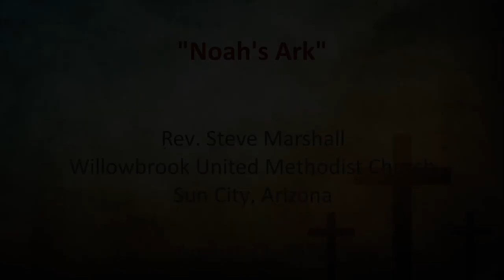"Noah's Ark" -- an illustrated sermon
Rev. Steve Marshall shows that the biblical story of Noah's Ark is not just a children's story but an important message about God's judgment and grace.